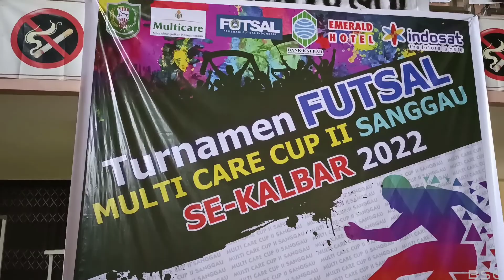NN ANGEL VS DANS FC | FINAL BABAK 2 | UMUM PUTERI | TURNAMEN FUTSAL 2022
Final babak kedua umum puteri
NN ANGEL VS DANS FC